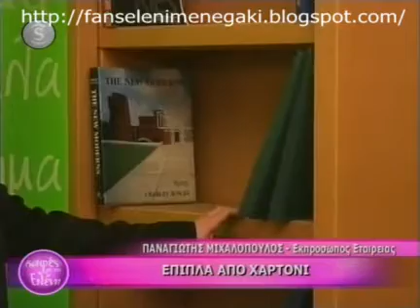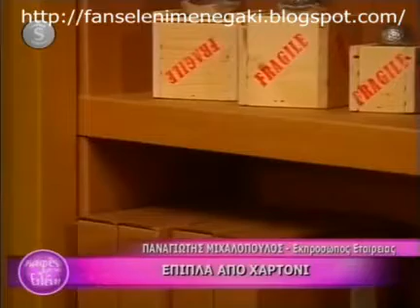Καφές με την Ελένη - 18/01/11 - Part3